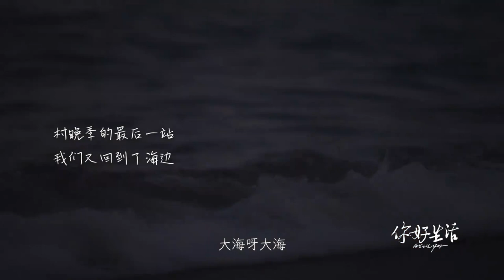20230921 周深 Charlie Zhou Shen 《你好生活》预告片2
Cr.央视文艺
你好生活预告片 本周 你好生活 村晚季最后一站烟台站开启。很多演员都是第一次参加村晚，主角的位置留给当地的群众、当地的文化，他们一起融入其中，和大家一起开心，一起热闹，一起期待烟台站的村晚。